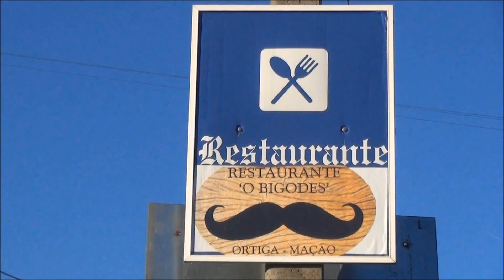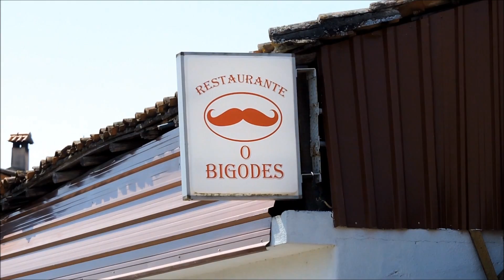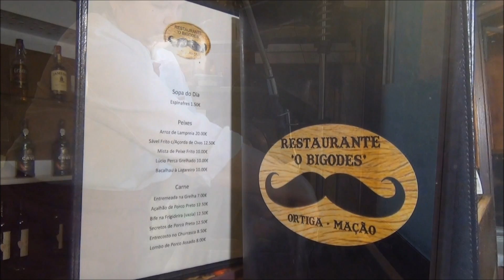RESTAURANTE "O BIGODES" EM ORTIGA - MAÇÃO (ANTIGO KABRAS)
Restaurante típico "O BIGODES" refeições variadas á base de peixe do rio, caça e pratos regionais,com saborosas sobremesas,e garrafeira variada. O restaurante  "O BIGODES" abriu com nova gerência e é o muito conhecido "Kabras´ de Ortiga. Fica situado na Estrada da Barragem nº2 em Ortiga Mação . TLM: 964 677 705 Está aberto todos os dias.